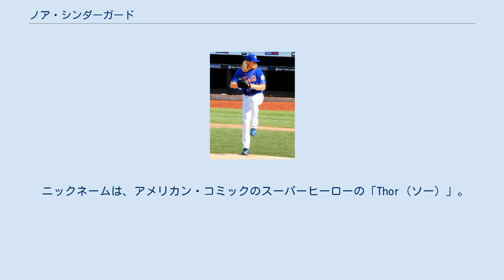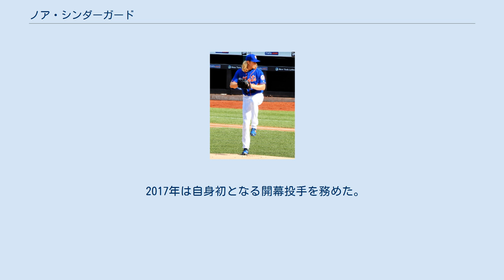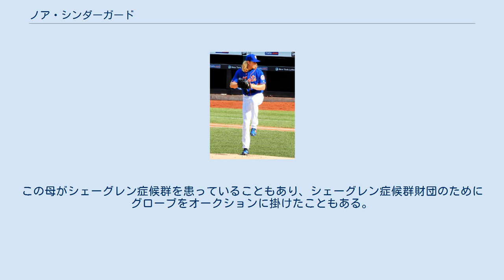ノア・シンダーガード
ノア・セス・シンダーガード（Noah Seth Syndergaard, 1992年8月29日 - ）は、アメリカ合衆国テキサス州タラント郡マンスフィールド出身のプロ野球選手（投手）。
右投左打。
MLBのニューヨーク・メッツに所属。
 ニックネームは、アメリカン・コミックのスーパーヒーローの「Thor（ソー）」。
長髪に伸ばした姿が似ていることにちなんでいる。
 テキサス州タラント郡マンスフィールドで生まれ育った。
14歳にして身長180cm・体重80kgの巨体で運動神経も悪くなく、高校1年生の時点で129km/hの速球を投げることができた。
しかし、鈍臭く、よく額にたんこぶを作っていた為、家族からBumpy(たんこぶ)と呼ばれ、自分に自信のない青年だった。
 スポーツチームにおいても、アメフトではより身体の大きな少年達に吹き飛ばされることに怯え、野球ではチームメイトからからかわれていた。
 1年生が終わると転校し、2年生の夏休みから自分を変えるためにトレーニングジムに通い始めた。
家系もあってか一気に肉体改造に成功し、3年生の初めには190cm・86kgの肉体を誇っており、速球も130km/h台前半に達していた。
ただ州選抜に選ばれることはなく、プロのスカウトが来ることもほとんどなかった。
それでも春リーグでは球速が150km/hになるまで成長し、トロント・ブルージェイズのスティーブ・ミラーを筆頭とするスカウト陣の目に留まった。
 2010年のMLBドラフト1巡目追補（全体38位）でトロント・ブルージェイズから指名され、プロ入り。
この年は傘下のルーキー級ガルフ・コーストリーグ・ブルージェイズで5試合に登板。
 2011年はアパラチアンリーグのルーキー級ブルーフィールド・ブルージェイズで7試合に登板し、4勝0敗・防御率1.41。
A-級バンクーバー・カナディアンズに昇格、4試合に登板し、1勝2敗・防御率2.00だった。
その後、A級ランシング・ラグナッツで2試合に登板し、0勝0敗・防御率2.00を記録。
 2012年、『MLB.com』の有望株ランキングでは95位にランクされた。
このシーズンもA級ランシングでプレーし、27試合に登板。
8勝5敗・防御率2.60を記録した。
 2012年12月17日にR.A.ディッキー、ジョシュ・トーリー、マイク・ニッカースとのトレードで、トラビス・ダーノー、ジョン・バック、ウィルマー・ベセラと共にニューヨーク・メッツへ移籍した。
 2013年は傘下のA+級セントルーシー・メッツで12試合に登板し、3勝3敗・防御率3.11だった。
6月にAA級ビンガムトン・メッツへ昇格。
AA級ビンガムトンでは11試合に登板し、6勝1敗・防御率3.00だった。
また、同年のオールスター・フューチャーズゲームにも選出された。
 2014年はAAA級ラスベガス・フィフティワンズで開幕を迎え、26試合に登板して9勝7敗・防御率4.60・145奪三振を記録した。
 2015年もAAA級ラスベガスで開幕を迎え、5試合に登板して3勝0敗・防御率1.82の成績を残し、5月9日にメジャー初昇格を果たした。
メジャー初登板の12日のシカゴ・カブス戦では5回1/3回を3失点で敗戦投手となった。
しかし、以後は先発ローテーションの一角に定着し、最終的には24試合に先発登板。
安定感あるピッチングを披露し、9勝7敗・防御率3.24・150.0回で166奪三振（奪三振率10.0）という素晴らしい成績を残した。
ポストシーズンでも、1試合のリリーフ登板を含む4試合に投げ、防御率3.32・2勝1敗という成績を記録。
三振奪取能力の面でも、19.0回で26三振を奪い（率12.3）、チームのリーグ優勝・15年ぶりとなるワールドシリーズ出場に多大な貢献をした。
また、レギュラーシーズンではバッティングでも大暴れし、5月27日のフィラデルフィア・フィリーズ戦では3打数3安打1本塁打4打点を記録している。
 2016年5月11日のロサンゼルス・ドジャース戦で相手先発の前田健太から2本塁打。
投手が1試合に2本塁打を放ったのは2007年のマイカ・オーウィングス以来。
シーズン通算では初の二桁勝利となる14勝（9敗）・防御率2.60（リーグ3位）・218奪三振（同4位タイ）の好成績を挙げた。
サンフラン...